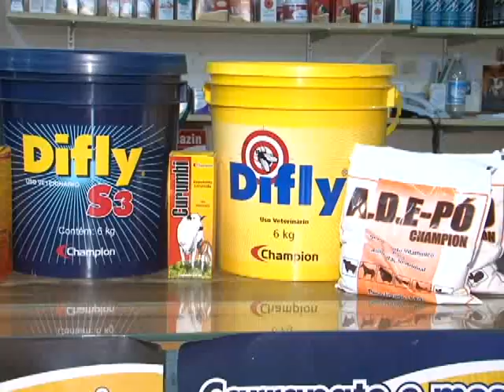20 VT CASA PRODUTOR BAEPENDI MG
Champion Saúde Animal